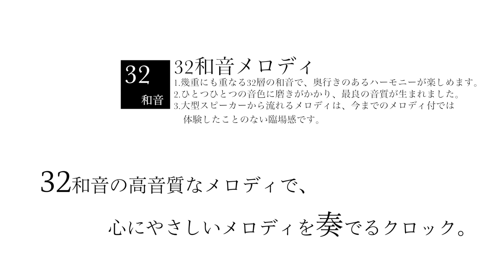【高音質】シチズン パルミューズM436 32和音搭載電波掛時計 全曲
パルミューズシリーズで32和音を搭載した、珍しいモデル。他の製品に比べてデザインがシンプルで、むき出しのガラスとボディに木が使われている。メロディICの性能は良く、非常にリアルな音色が流れる。クラシックメインのパルミューズM435も存在。

基板の関係で、ある一定の音量を超えると音割れしてしまうのが難点で録音が非常に難しいのですが、今回は特殊な方法を使い、ICから出ている音そのままを録音しました。是非イヤホン、ヘッドホン等で聴いてみてください。